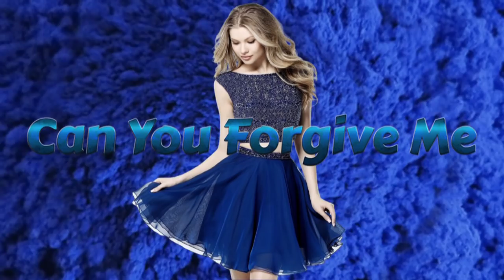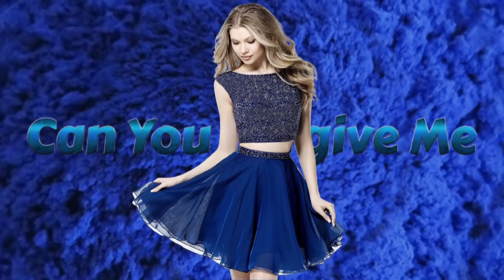Boy Blue - Can You Forgive Me (Extended Vocal Alan B. Mix,Extra Instrumental) 2021 NEW ITALO DISCO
BOY BLUE - CAN YOU FORGIVE ME (BCR 1088)